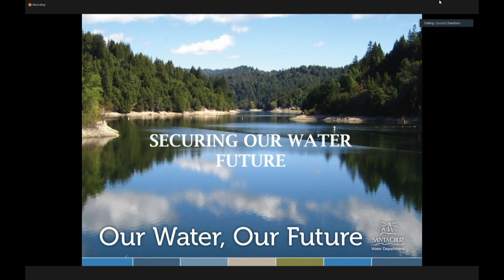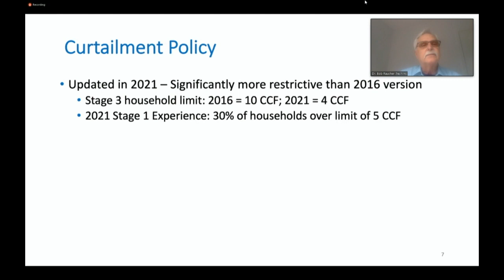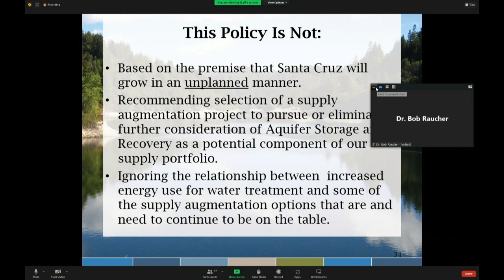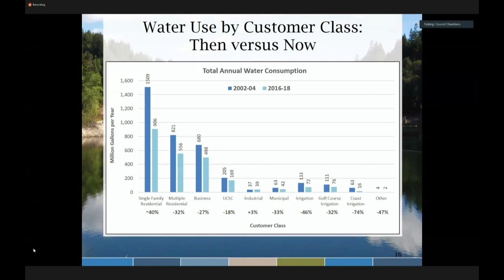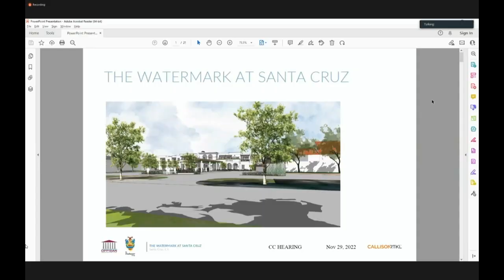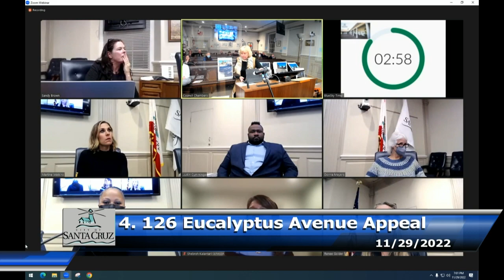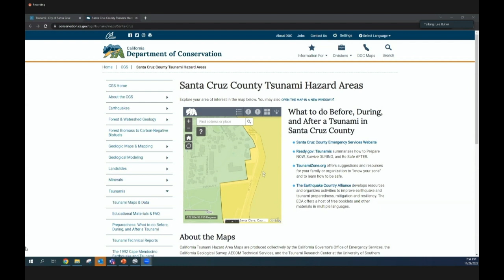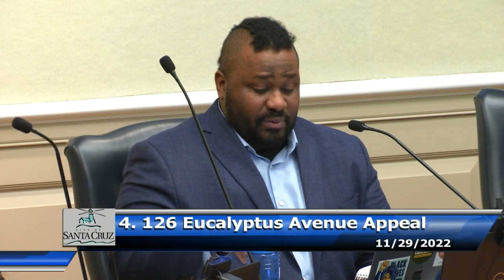Santa Cruz City Council 11/29/22